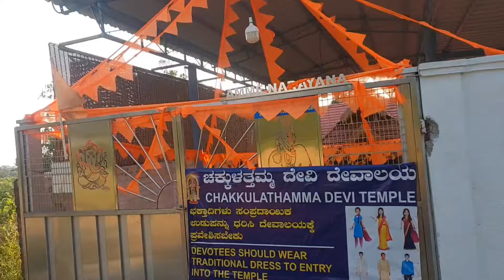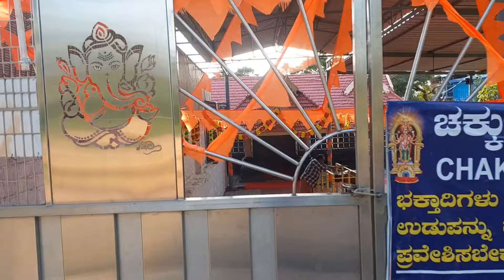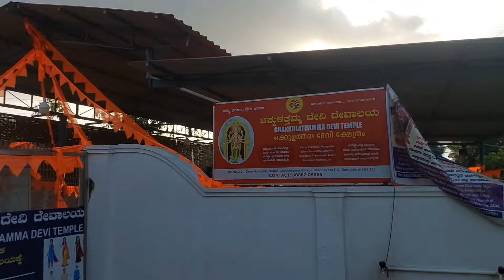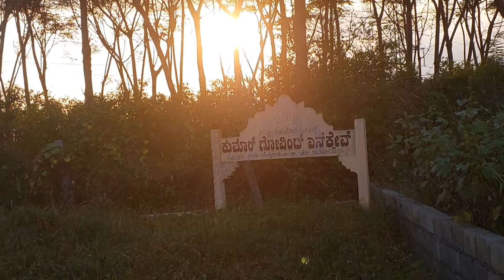ಎಲ್ಲಿಗೆ ಹೋದ್ವಿ ಏನ್ ಆಯಿತು😂😂😰😰❓ಭಯ ನೇ ಆಯಿತು 😱ಅದೃಷ್ಟ ಇರ್ಬೇಕು ಅಲ್ವಾ 😊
navaratri days visiting temple feels good but me and chinni missed road